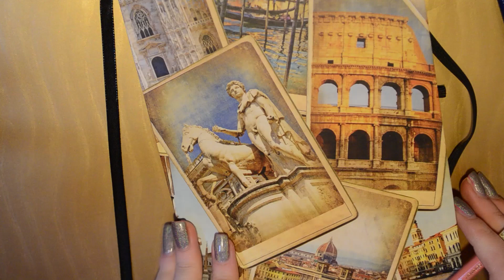Jannet deseneaza... un ochi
Muzica: SEVEN

✧ Musical.ly: galaxy_jannet
✧ Steam: galaxy_jannet

❀ u da best ❀